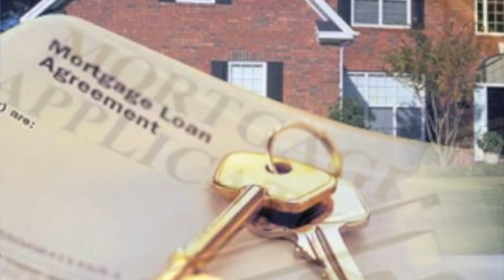Video Blog 6: On the Line with Barney Frank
Our most recent members-only conference call was with my brother, Congressman Barney Frank. Members sent in questions in advance, and Barney answered as many as he could (all from the Capitol cloakroom just before he went to the House floor for a vote!). It was a tremendous success, and he touched on important issues like financial reform and economic security. He did an excellent job explaining the Dodd-Frank Wall Street Reform bill, which is truly a historic piece of legislation.

For our sixth "Video Blog" we have edited together a series of "highlights" from the call with Barney. While the call lasted a half hour, we hope that these few minutes will act as a preview of our conference calls for those who are not yet members, as well as a way for those who were on the call to relive some of the highlights.

If you enjoy this "highlight reel" please consider becoming a member, so that you can participate in future conference calls with the policy makers themselves!

Thanks!

The No Limits Team

Ann Lewis: President
Leecia Eve: Vice President for Policy
Liz Wing: Executive Director
Allida Black: Chair, Human Rights Task Force

Filmed and Edited by Spencer Brodsky